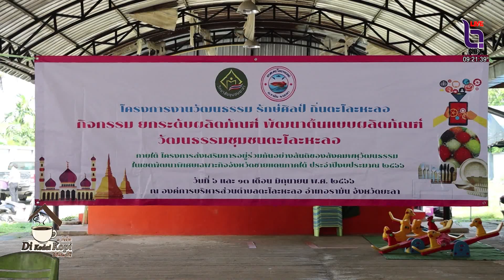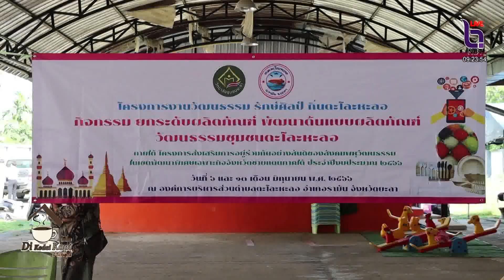ดีกือดาโกปี - วชช.ยะลา จัดกิจกรรม “เส้นทางวัฒนธรรมกิน รักศิลป์ ถิ่นตะโละหะลอ”